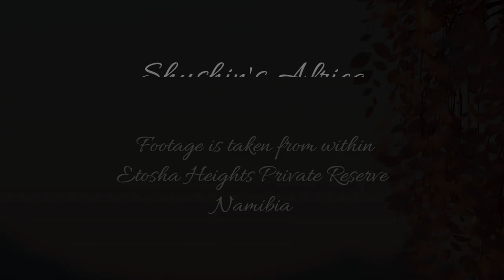Juv African Harrier Hawk at Safarihoek